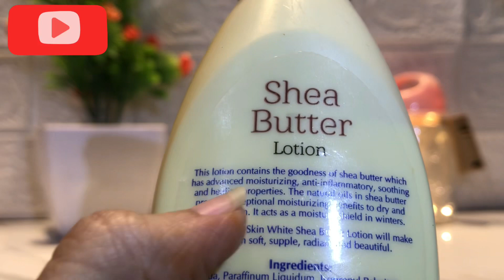Skin white lotion in Affordable price 😍|| Shea butter lotion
Today my video is a review video , I’m reviewing a beautiful benefits lotion which is SKIN White shea butter lotion .
Skin white lotion in very affordable price in daraz store ,